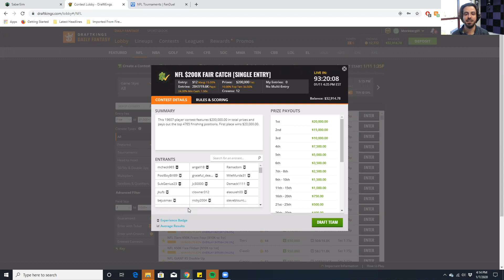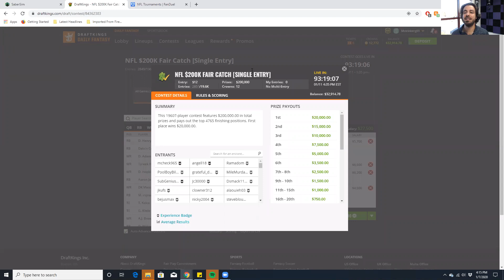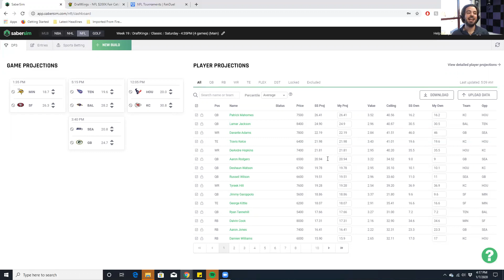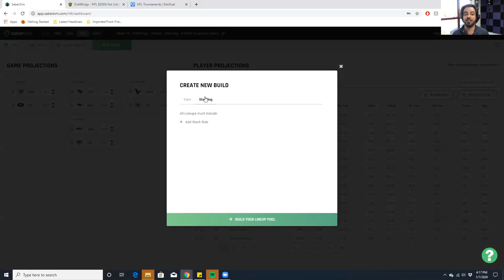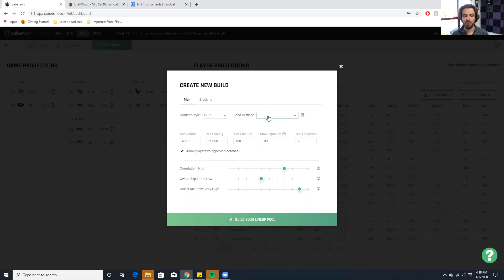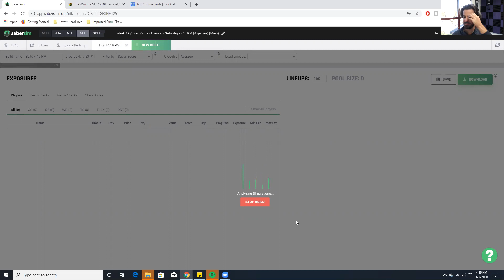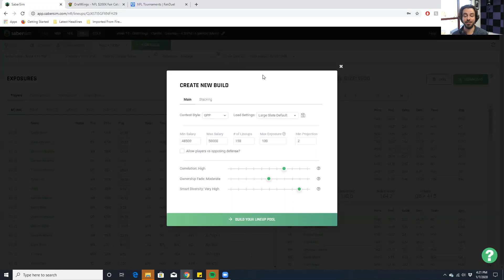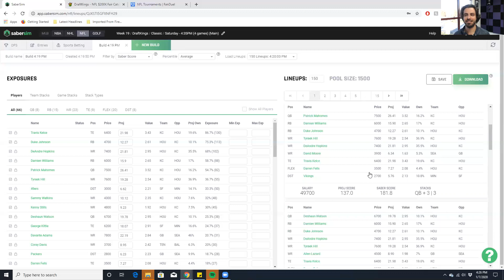DFS Strategy: How to beat single entry GPPs in 2020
The way most of us have been playing single entry tournaments is wrong, and in this video SaberSim Pro Max Steinberg sets the record straight.

If you build your single entry lineups by hand or use a cash lineup, you need to watch this video before playing another tournament.